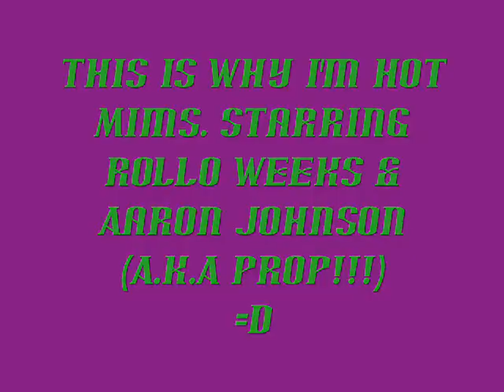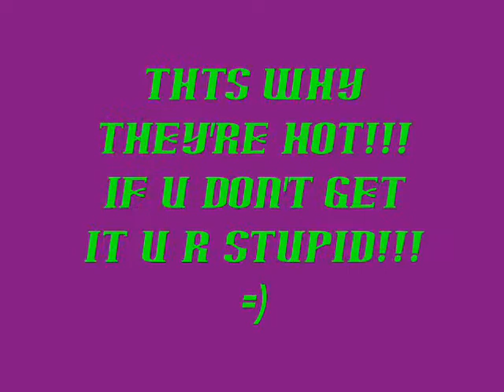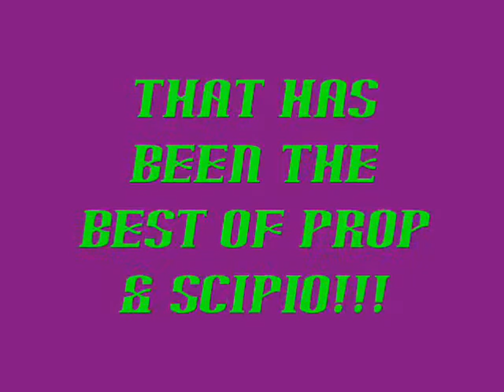The Best Of Prop & Scipio a.k.a. Rollo Weeks & Aaron Johnson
If u r a fan of the thief Lord or Rollo Weeks or Aaron Johnson then this is the video for u!! =)